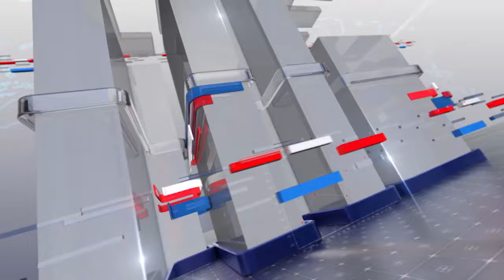Nawaz Sharif's & Imran Khan' Cases - Election Delay ? | Salim Bukhari Show | 12 Dec 2023 | 24NewsHD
Official YouTube channel of "Salim Bokhari Show" brings forth the senior journalist's unique candor along with a variety of shows touching on all aspects of Pakistani society.

Tune in to 24 News HD to watch “Salim Bokhari Show” every Thursday to Saturday at 11:00pm PKT